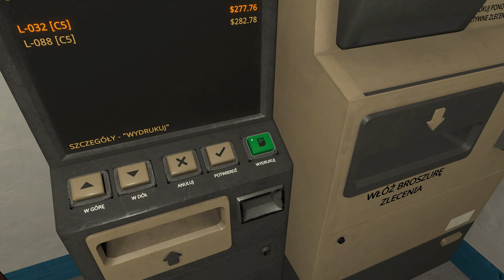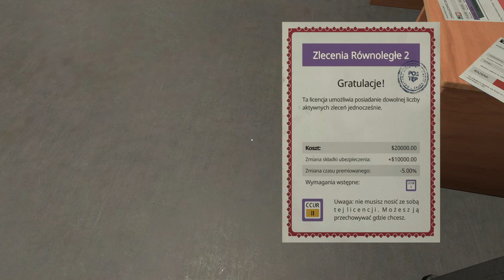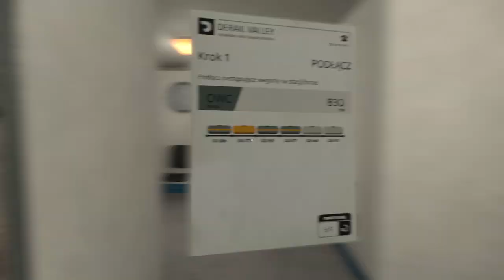Derail Valley Sezon 2 #17 Z portu przez hutę aż do pola naftowego testując nową lokomotywę (cz.3/3)